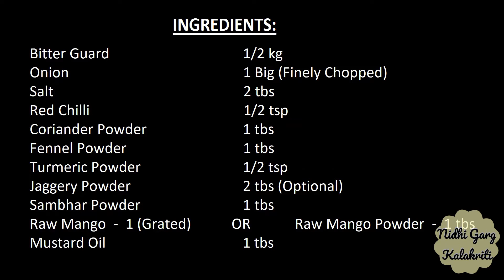Bharwa Karele | Khatte Meethe Karele | Stuffed Karele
Ingredients:
Bitter guard 1/2 kg
Raw mango -1 grated OR  Raw mango powder-1 tbs
Onion 1 big (finely chopped)
Salt 2 tbs
Fennel powder 1 tbs
Turmeric powder 1/2 tsp
Jaggery powder 2 tbs(optional)
Sambhar powder 1 tbs
Mustard oil 1 tbs

Method
1. Wash and peel the skin of the bitter guard. Slot lengthwise and coat with salt. Keep them covered for atleast 2-3 hours.
2. Now wash them and squeeze out the bitter juice from them.
3. Take a wok and heat oil in it.
4. When it is hot, add onions.
5. Now add the spices. Sit fry.
6. Now add grated raw mango.
7. Switch off the gas stove and let the stuffing cool. Now add jaggery. Stuff this mixture in bitter guard.
8. Again heat the wok as and heat oil.
9. Once oil is hot put bitter guard in it and cover.
10. Cook till tender and soft. If any mixture is left you can put it on the filled bitter guard.
11. Keep turning the bitter guards from time to time till they are soft and cooked.
12. To avoid the mixture from coming out of them you can tie them with a thread.
You can store them fridge for over a week and serve as a side dish.